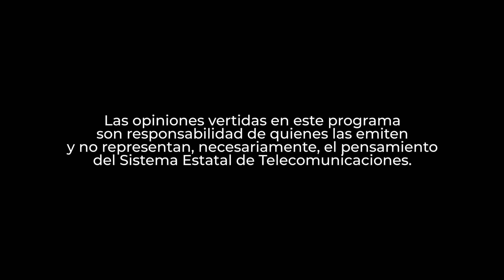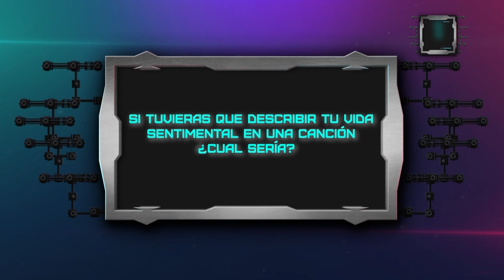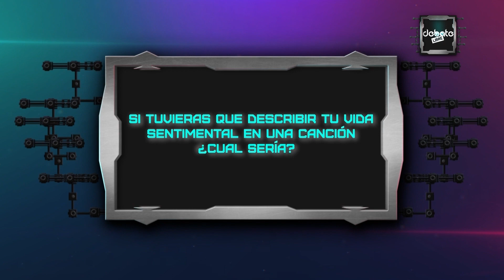Especial 14 de febrero.